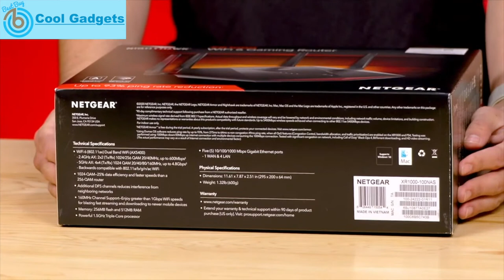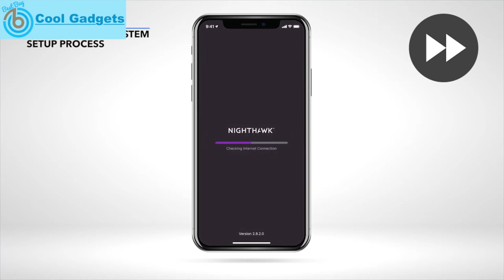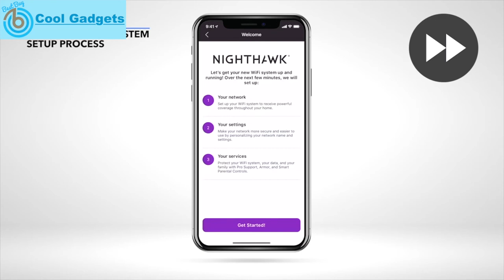5 Best Gaming Router/Modem for Fortnite, Warzone, PS5, Xbox Under $200 Wireless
** As an Amazon Associate I earn from qualifying purchases ** This video is about the best gaming routers/modem to have some amazing gaming time for games such as Fortnite, or war zone on PS5 or Xbox.

0:00 Introduction
0:02 NETGEAR Orbi Pro WiFi 6 Tri-band Mesh System ...
1:36 ASUS AX5700 WiFi 6 Gaming Router ...
2:24 ASUS ROG Rapture WiFi 6E Gaming Router (GT-AXE11000) - Tri-Band 10 Gigabit Wireless Gaming Router ...
3:22 Linksys WRT32X AC3200 Dual-Band WiFi Gaming Router with Killer Prioritization Engine ...
4:21 NETGEAR Nighthawk Pro Gaming 6-Stream WiFi 6 Router (XR1000) - AX5400 Wireless Speed (up to 5.4Gbps) ...

► Best Amazon Selling Products ...

Anker Apex 12-in-1 Thunderbolt 4 Dock ...
Logitech G560 RGB PC Gaming Speaker ...
Avella Video Tripod ...
Westinghouse iGen2500 Portable Inverter Generator ...
TopMate C5 Laptop Cooling Pad ...
Govee Bluetooth LED Strip Lights ...
Ringke Pen Sleeve ...
Satechi Aluminum Stand & Hub ...
MOFT Float 2 in 1 Stand Case ...
HoverBar Duo ...
Logitech Combo Touch ...
iXpand™ Flash Drive Go ...
Anker Nano II ...
Satechi Dock5 Multi-Device Charging Station ...
Microsoft Xbox Wireless Controller ...
Nimble Portable Chargers ...
Schwinn Upright Bike Series 170 ...
Levoit Core 300 True HEPA Air Purifier ...
OFIYAA P2 12'' Triple Portable Monitor Laptop ...
Lutron Caseta Wireless Smart Lighting Dimmer Switch ...
seenda Wireless Backlit Keyboard and Mouse Combo ...
Braun Silk-épil 5 ...
LUXE Bidet Neo ...